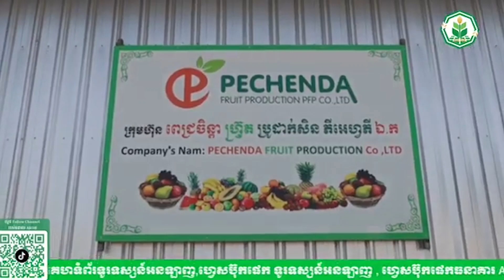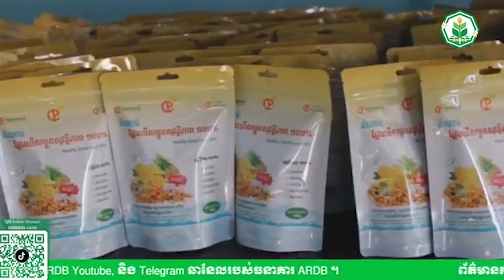ក្រុមហ៊ុនពេជ្រចិន្ដា គ្រោងកែច្នៃមៀនឱ្យសម្រេចបាន២២តោន រយៈពេល ១០ថ្ងៃដើម្បីផ្គត់ផ្គង់ឱ្យគ្រប់ទៅទីផ្សារ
ក្រុមហ៊ុនពេជ្រចិន្ដា បានរៀបចំផែនការគ្រោងកែច្នៃមៀនប៉ៃលិនឱ្យសម្រេចបានចំនួន ២២តោន ក្នុងរយៈពេល១០ថ្ងៃដើម្បីផ្គត់ផ្គង់ឱ្យគ្រប់តាមតម្រូវការនាំចេញទៅកាន់ទីផ្សារអន្តរជាតិ។ បច្ចុប្បន្នក្រុមហ៊ុនមានបុគ្គលិកចំនួន ៥០នាក់ ខណៈតម្រូវការកម្លាំងពលកម្មចន្លោះពី ៩០នាក់ ទៅ១០០នាក់ ទើបអាចផលិតមៀនផ្គត់ផ្គង់ទាន់តម្រូវការទីផ្សារ។